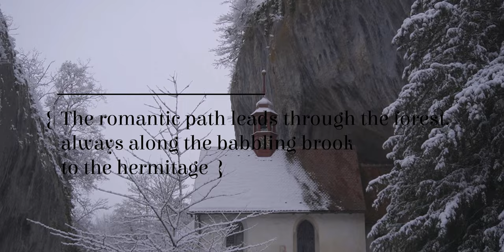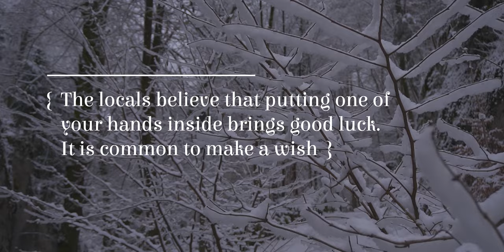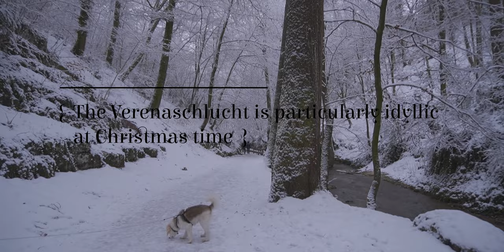Verenaschlucht in Winter - a mystical place in Solothurn, Switzerland 🇨🇭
This is the Verenaschlucht in Solothurn, Switzerland. A mystical place of power. A hermit still lives here today. The romantic path leads through the forest, always along the babbling brook to the hermitage. The hermit's hut plus the Magdalenengrotte and the Ölberggrotte are also impressive.

The Verena Gorge is particularly idyllic at Christmastime.

Information
Hiking time: 50 min.
Distance: 2 km
Meters in height: 40 m
Requirements: This walk is suitable for prams.

Guided tours or torchlight walks through the Verena Gorge can be booked with Solothurn Tourism.

On foot: From Solothurn city centre to the entrance to the gorge (approx. 20 minutes).
By bus: Take bus No. 4 in the direction of Rüttenen (St. Niklaus stop).

The St. Martin's Chapel is not open to the public. However, from Tuesday to Sunday 10 a.m. - 5 p.m. you can see the illuminated interior through a small window at the entrance door.

Free admission.